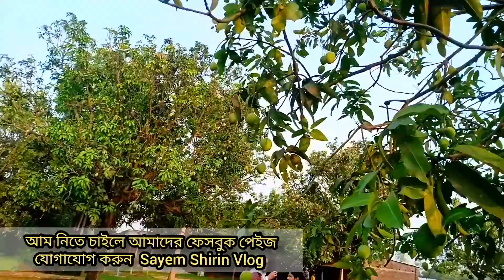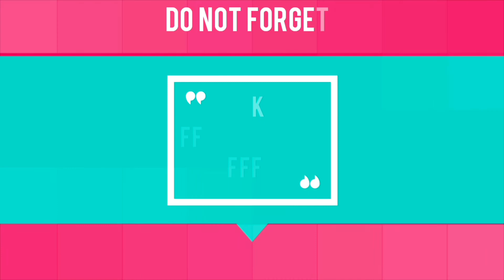রাজশাহীর আম নিতে চাইলে আমাদের সংগে যোগাযোগ করুন।। একদম ফরমালিন মুক্ত আম পাবেন।। 2021।। Vlog 36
রাজশাহীর আম নিতে চাইলে আমাদের সংগে যোগাযোগ করুন  একদম ফরমালিন মুক্ত আম পাবেন।। 2021

যারা যারা রাজশাহীর আম নিতে চান  নিচে ↓ দেয়া লিংক যোগাযোগ করুন
আশাকরি ফরমালিন মুক্ত আম পাবেন

Name : Shirin akter
she is a Content Creator : Video Vlogger
You can see different places from here
Her YouTube Channel name. Sayem Shirin Vlog
Her home district Chittagong in Bangladesh
She is a glamour queen
She created  lots of Video vlogs
She also song writer and singer

Height 6'' fit
Eye Black
hair Black

আমার আরো ভিডিও দেখুন